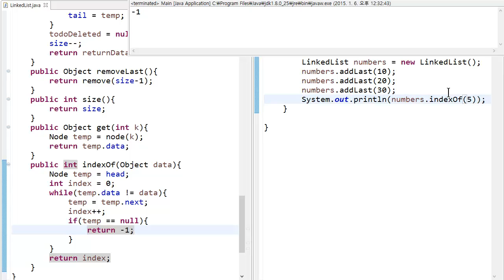LinkedList - java 구현 10 : indexOf